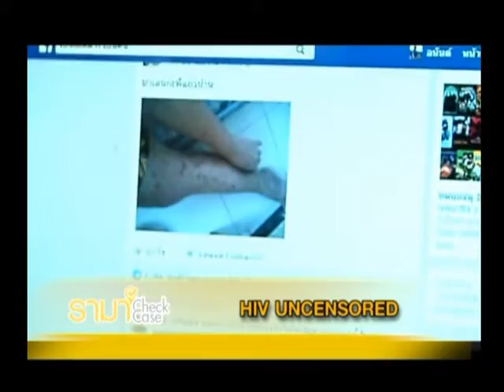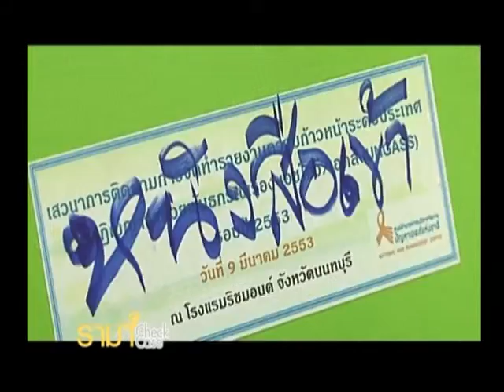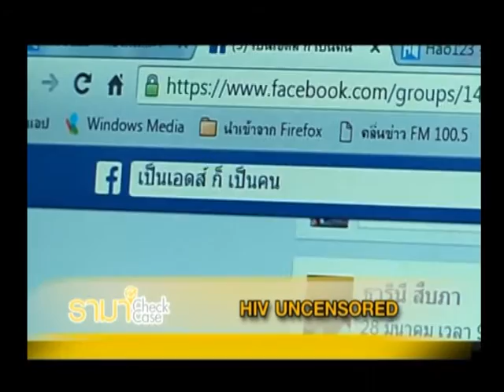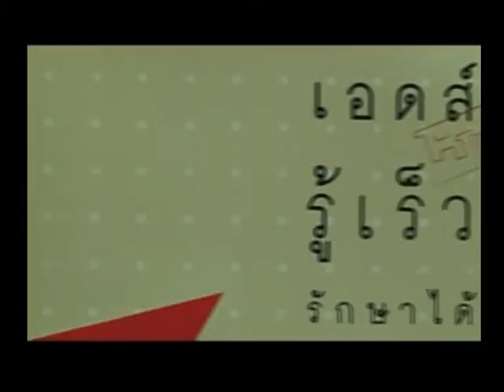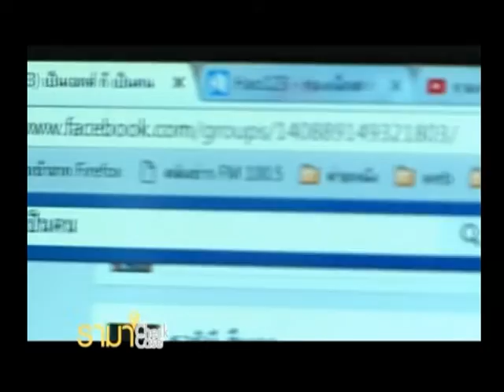รายการพบหมอรามา | Check Case "HIV UNCENSORED" | 05 เม.ย. 59 (3/5)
พาไปพูดคุยกับ คุณอนันต์ เมืองมูลไชย ที่ทำงานอยู่ในเครือข่ายผู้ติดเชื้อเอชไอวี/เอดส์ ประเทศไทย ซึ่งคุณอนันต์ก็เป็นผู้ติดเชื้อ HIVด้วย  แต่คุณอนันต์ยอมเปิดเผยตัวเพื่อทำหน้าที่เป็นหนึ่งผู้นำ ที่จะทำให้ผู้ติดเชื้อและสังคมรู้ว่า ผู้ติดเชื้อHIVก็สามารถอยู่ร่วมกับสังคมทั่วไปได้

ช่องทางการรับชม true visions ช่อง6 , HD 571